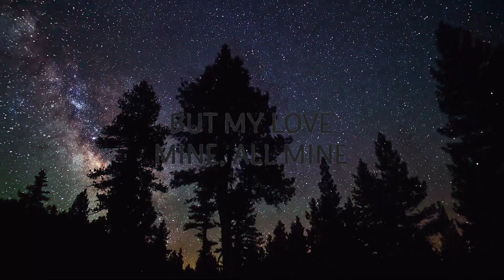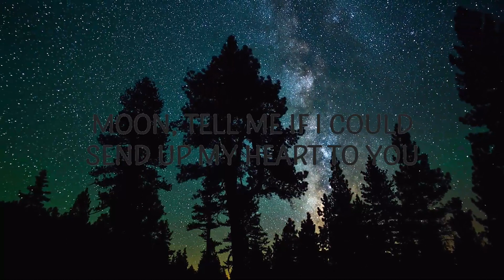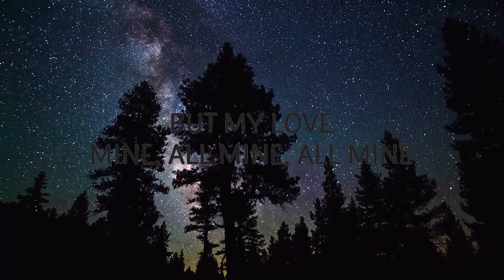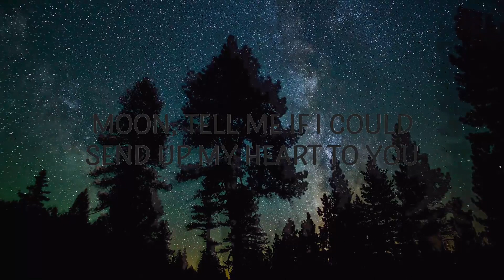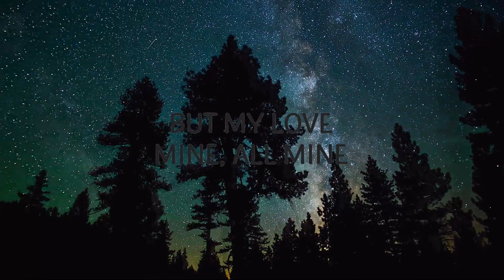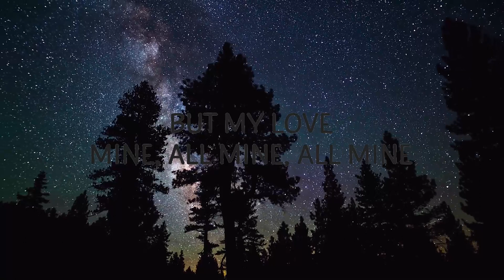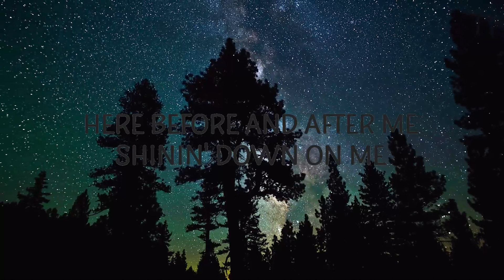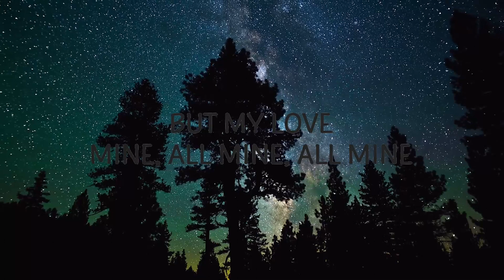Mitski - My Love Mine All Mine | 15p Lyrics/Letra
"My Love Mine All Mine" is out now.

(Lyrics):
[Verse 1]

[Chorus]
'Cause my yêu is mine, all mine
I yêu, my, my, mine
Nothing in the world belongs to me
But my yêu, mine, all mine, all mine

[Chorus]
But my yêu, mine, all mine
Nothing in the world is mine for free

Lyric video for My Love Mine All Mine by Mitski on Cakes & Eclairs lyrics channel.